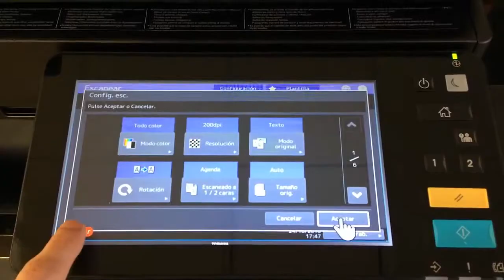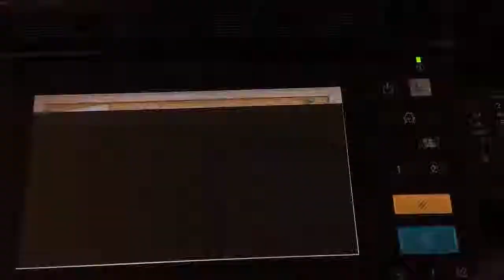E BRIDGE Tips, to break the barrier between the impossible and the possible!